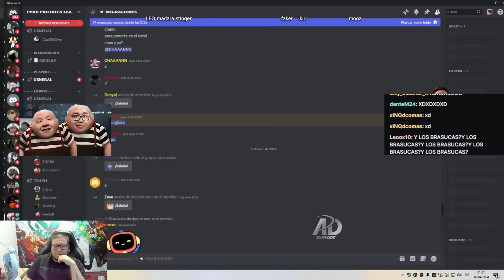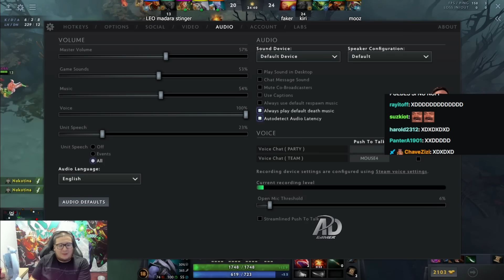😲HECTOR K1 interesado de INGRESAR a la LIGA DE KINGTEKA😲 TAIGA loquea a TEKA con "ME LA KCH3 YYYY"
⭐CRÉDITOS:
(STREAM TODOS LOS DÍAS 5PM!)